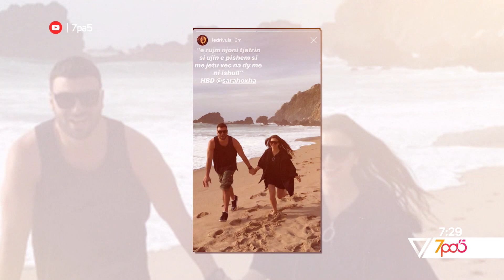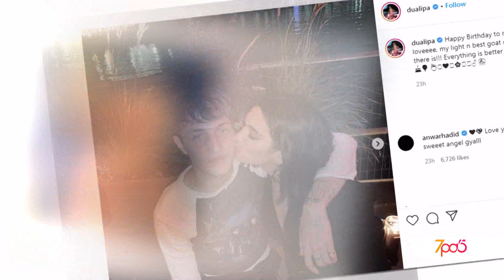7pa5 - Gossip - 24 Qershor 2020 - Vizion Plus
Cilat jane kafshet qe nuk shkaktojne alergji.